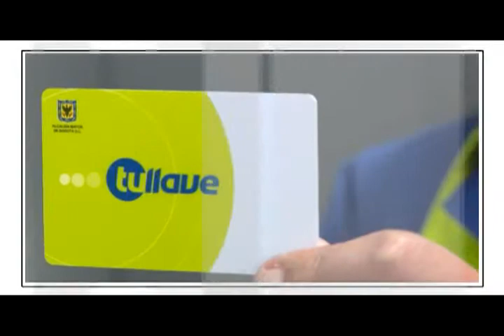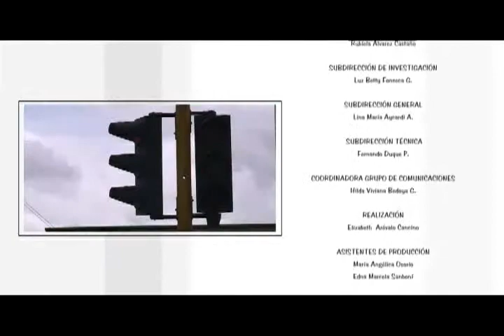Alcoholemia y sanciones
Alcoholemia y sanciones: Deja claro el significado de alcoholemia y en qué casos son sancionadas las personas que conducen en estado alcohol.